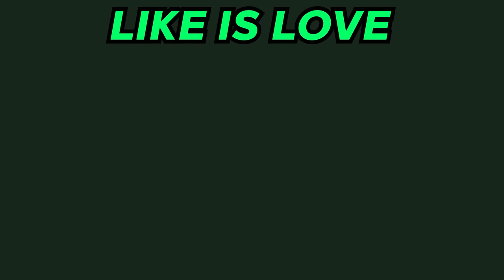Cute Garten of Banban 4 jumpscare Animation Complete Edition 2 (Garten of Banban Animation)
Cute Garten of Banban 4 jumpscare Animation Complete Edition 2- ADMIRAL KRUSTY, Doom Doom ,
HUNKY JAKE, Jester ,SMILEY MILEY,
COACH PICKLES
,tall victor , Tamataki & Chamataki